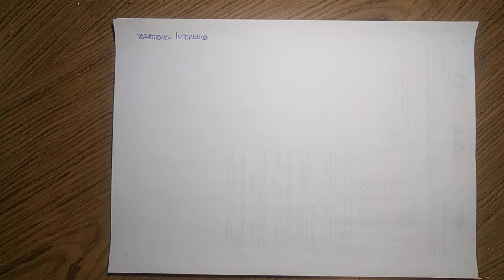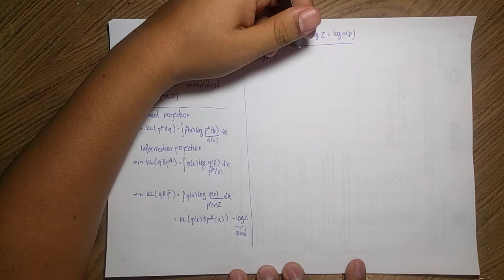S10.1 Intro. to Variational Inference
Session 10: Variational inference
Part 1 - Intro. to Variational Inference